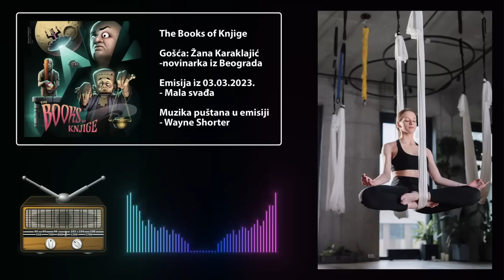The Books of Knjige - Mala svađa oko sekte (03.03.2023.)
Gošća: Žana Karaklajić novinarka iz Beograda

Muzika puštana u emisiji: Wayne Shorter